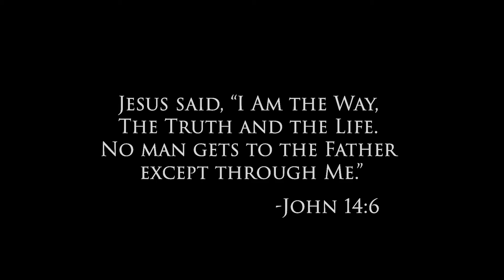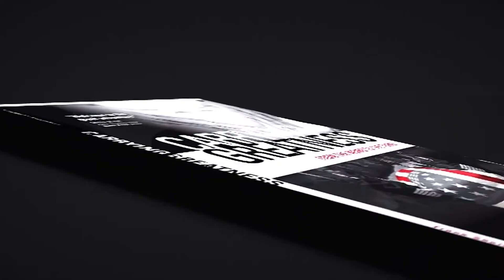By Faith With Frank Shelton - 52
BY FAITH with Frank Shelton airs weekly to over 100 million homes @ DirecTV, Dish Network, Cable, Roku, and other outlets worldwide.
Frank reminds all that FAITH is greater than Fear and he shares Hope, HUMOR, and the Gospel Truth. Some episodes are of him preaching, teaching and other times interviewing well-known artists and leaders.